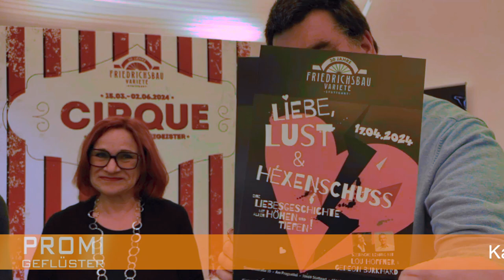Lou Hoffner und Gedeon Burkhard - Liebe Lust und Hexenschuss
Liebe, Lust und Hexenschuss
Eine Liebesgeschichte mit allen Höhen und Tiefen!

Zwei Darsteller, die nicht besser zueinander passen könnten! Gedeon Burkhard (bekannt unter anderem aus "Kommissar Rex" und "Alarm für Cobra 11") und Lou Hoffner (bekannt vom Eurovision Song Contest) sind mit einer Komödie als szenische Lesung auf Tournee!
Ich habe die beiden in Stuttgart im Friedrichsbau erlebt. - Da fliegen die Fetzen, wie in einer ganz normalen Ehe. In manchen Situationen erkennt man sich auch selbst  wieder. Für den Besucher sind es einige Begebenheiten, die man schon mal mit in die Pause nimmt. Im zweiten Teil wird es dann auch nochmal interessant. Ob die Ehe noch zu retten ist, man darf gespannt sein.